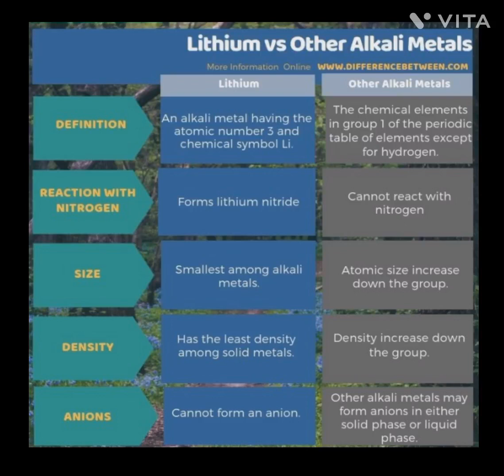Lithium vs other alkali metals : Group 1